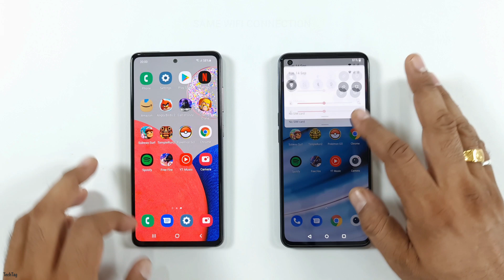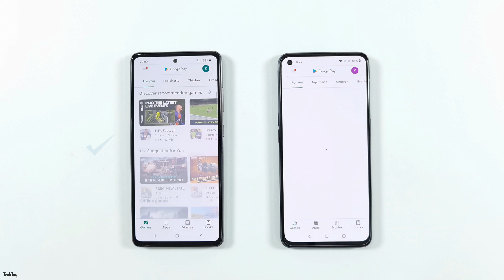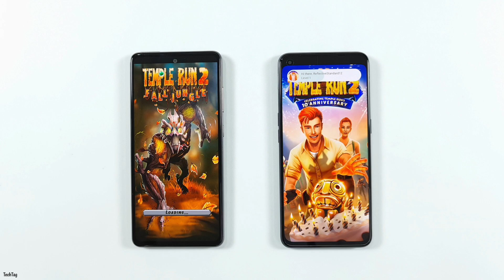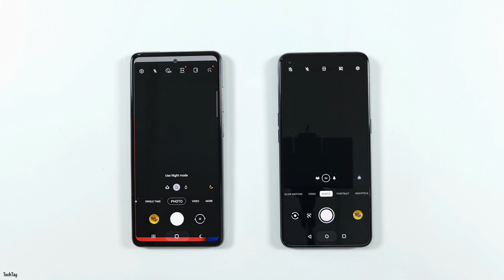Samsung A52s 5G vs Oneplus Nord CE Speed Test & Camera Comparison